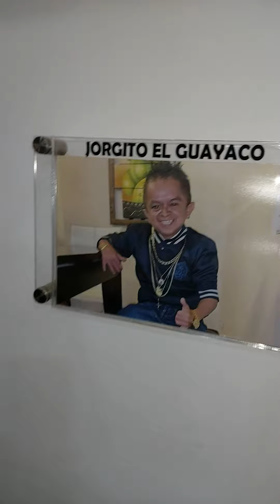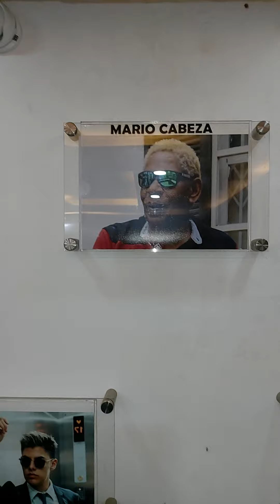ALAN EL TROVADOR cantando sus trovas siempre alegre